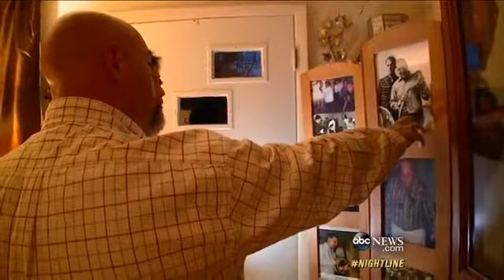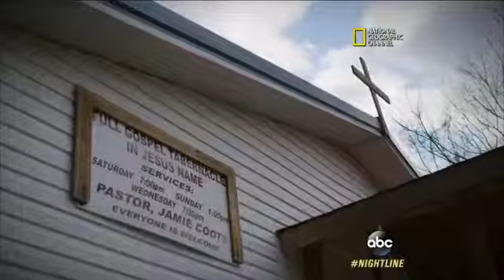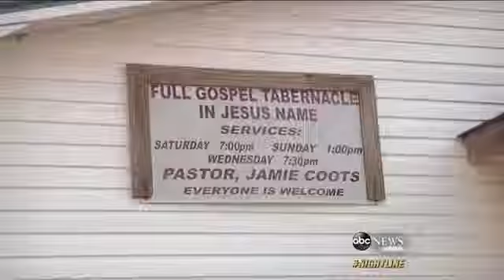Snake-Handling Pastor Dies From Rattlesnake Bit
Pastor Jamie Coots died after being bitten by a poisonous snake in a controversial religious practice.